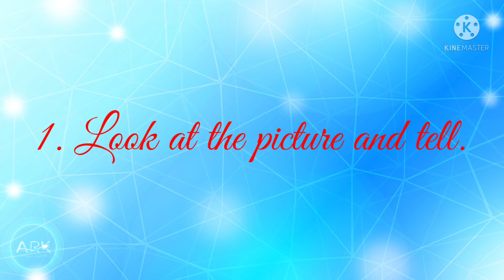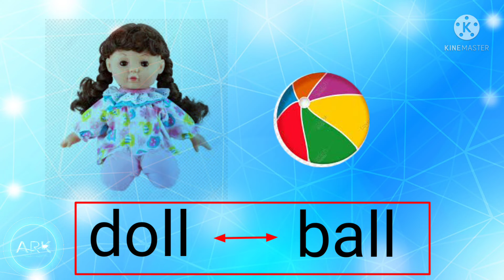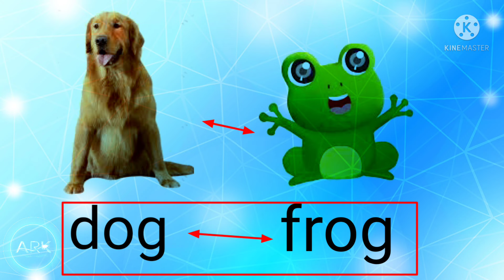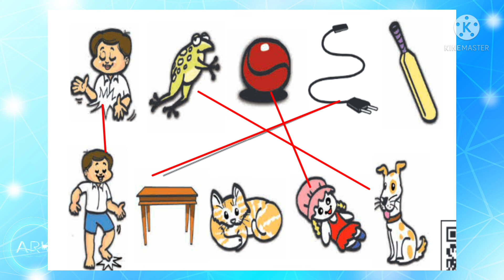1.5 Rhyming Words | my English Book Standard one